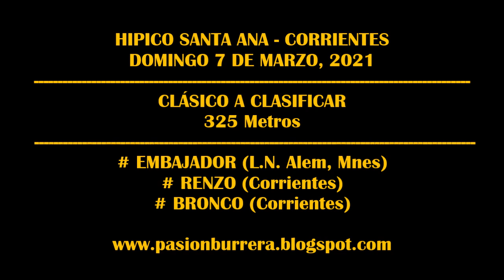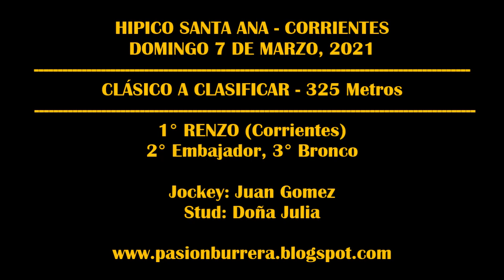RENZO, Hipico Santa Ana (07-03-2021)